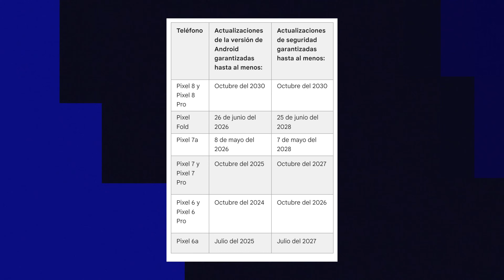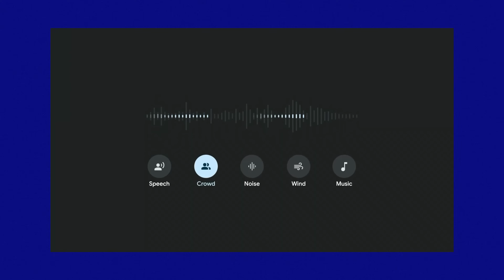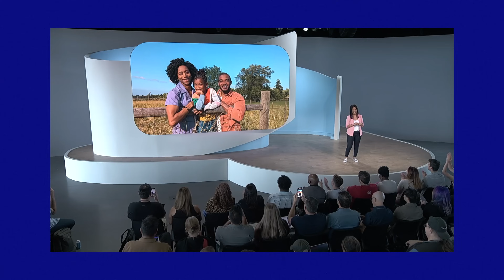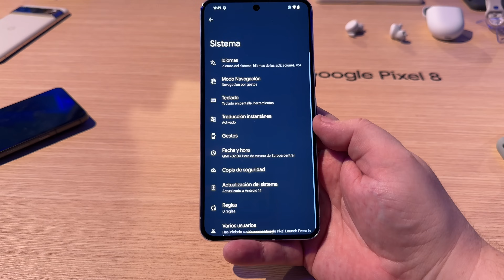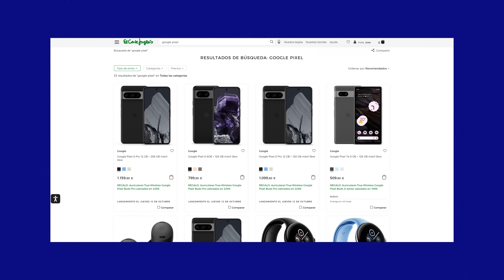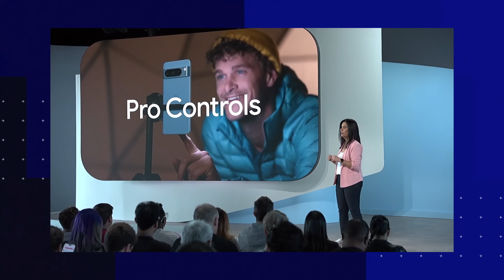5 cosas que SÍ ME GUSTAN de los Google Pixel 8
Los Google Pixel 8 y Pixel 8 Pro son casi perfectos, te lo demuestro.

Compra Pixel 8 desde 799€
Compra Pixel 8 Pro desde 1.099€